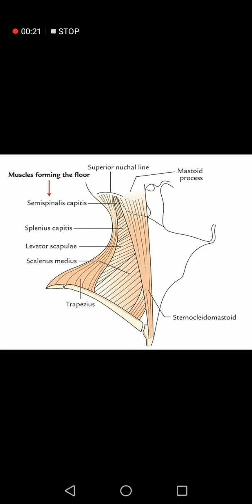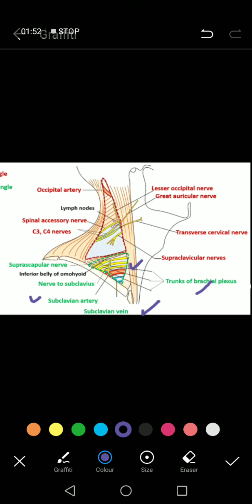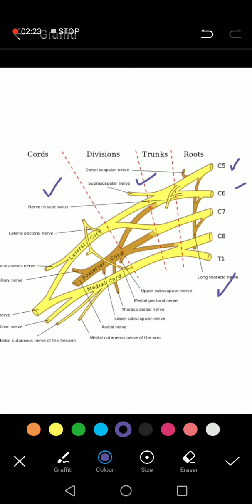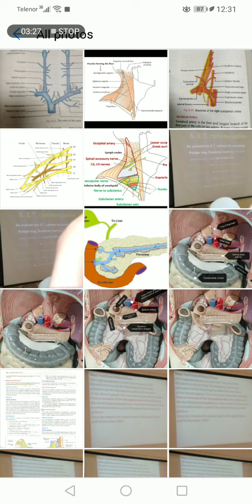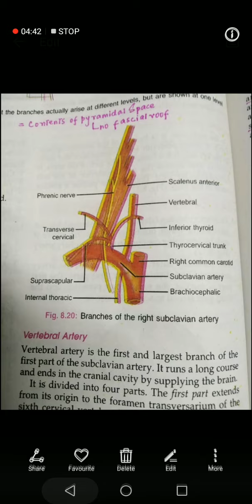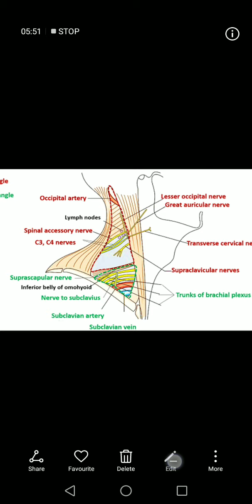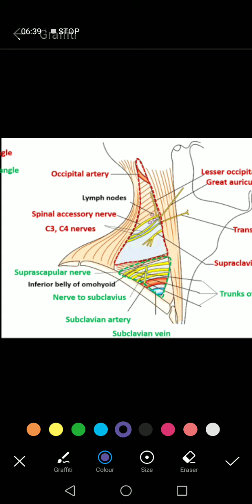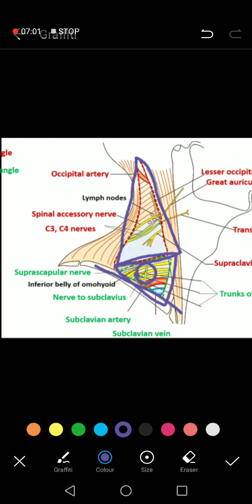CONTENTS OF POSTERIOR TRIANGLE PART 1